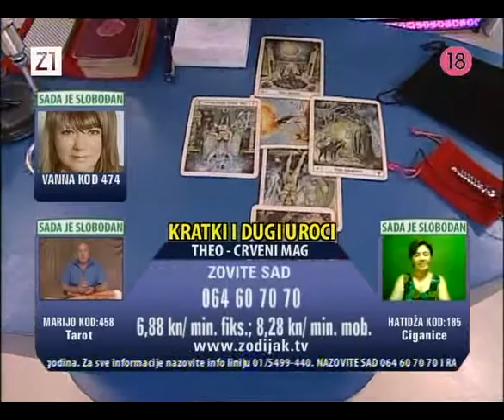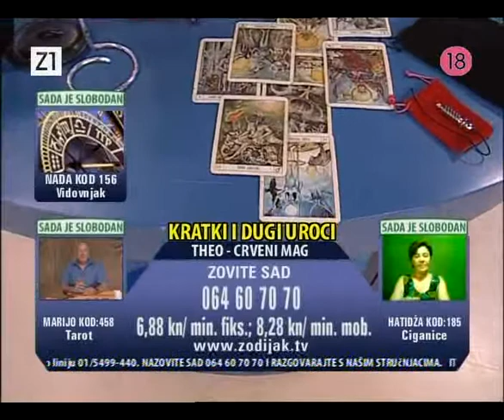Zodijak (Z1) - Theo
Zodijak - z1 zagrebačka televizija, 2011.